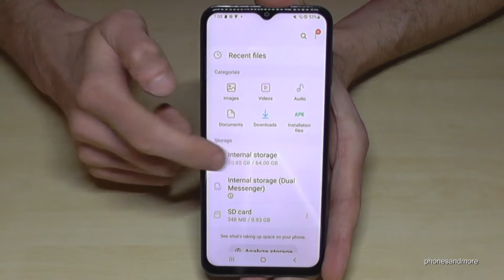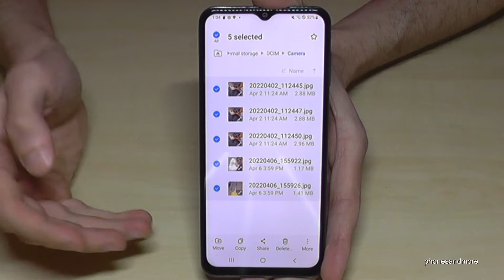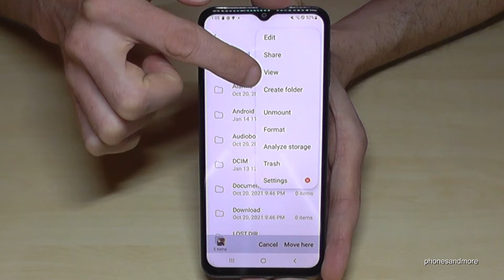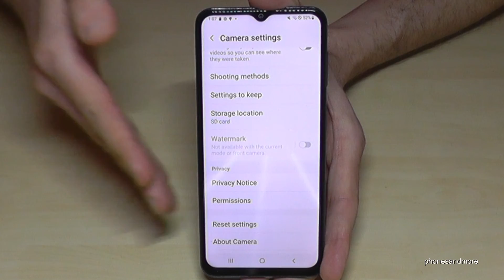Samsung Galaxy A13: How to transfer data from internal storage to micro SD card?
With this video, I want to show you, how you can transfer (copy or move) data from the internal storage to the microSD card of your Samsung Galaxy A13.

Please note, that you cannot transfer apps with this phone!!! Only files like music, videos, documents and images and so on